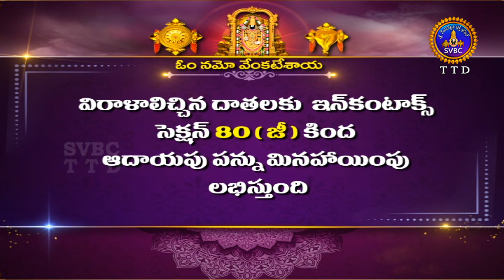శ్రీ కృష్ణ కథా రహస్యాలు || Sri Krishna Katha Rahasyalu || EP07 || 23-07-2022 || SVBC TTD